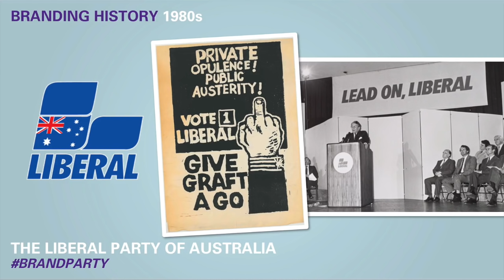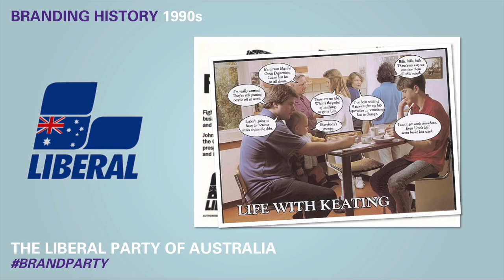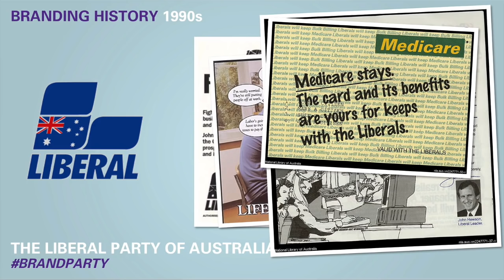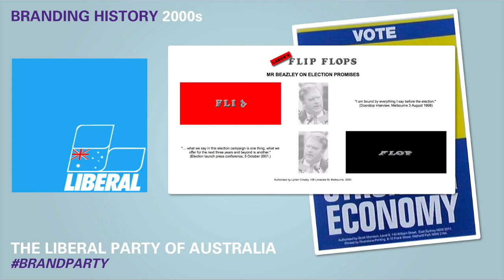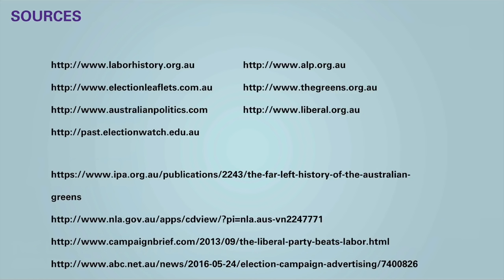PartyBranding: How The Liberal Party of Australia's Brand Has Changed Since 1970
A Short History Of Political Party Branding. Part 2: The Liberal Party of Australia.

In the second of our occasional party branding series, Cannings Purple's Director of Design and Digital, Jamie Wilkinson examines how Australian political branding has changed over the last five decades, this time from the perspective of the Liberals.